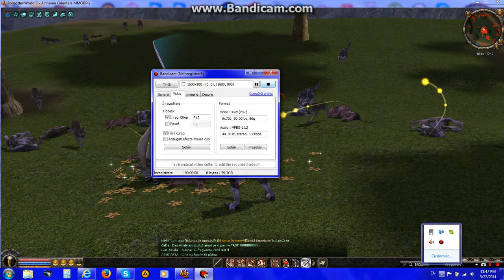Hack Forgotten World ll